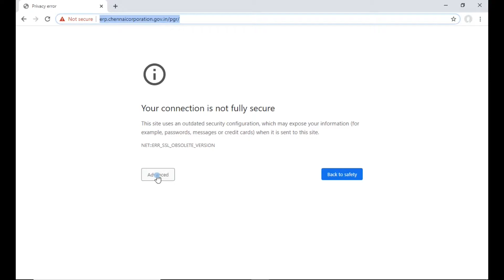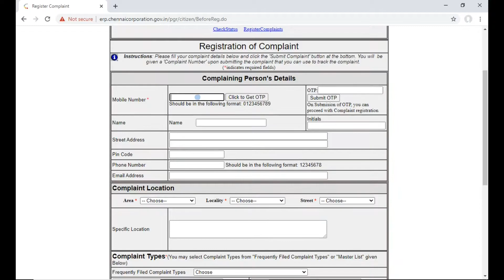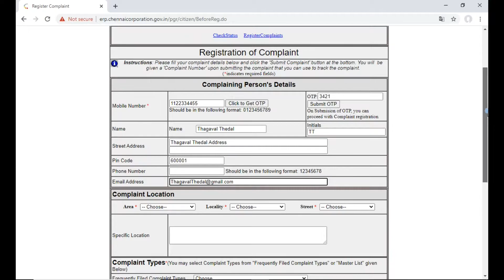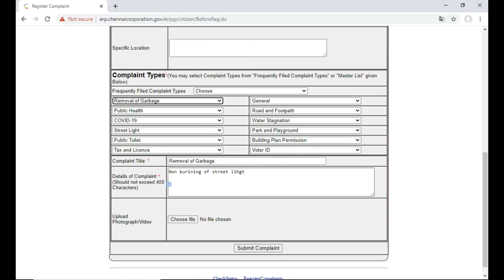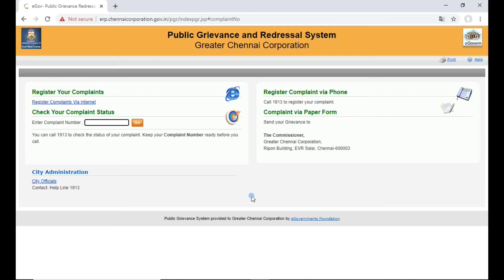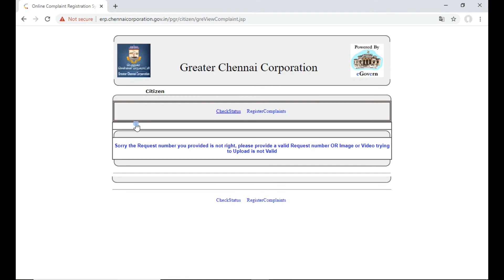Chennai corporation complaint | How to register online complaint in chennai | Thagaval Thedal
How to register online complaint in chennai about Chennai corporation Duties, complaints can made of all issues in corporation limits.

Chennai corporation complaint | Thagaval Thedal

online complaint registration about day today issue at corporation limits within few minutes. It will get solved within 3 working days.
register complaint online about tamil nadu corporation duties

Complaint Types:

Street Light:
Burning of street light in daytime, Street Light,New Street lights, Damage to the Electric pole, Non burning of Street lights, Shifting of Street light pole

Public Health:
Death of Stray Animals, Stray Pigs, street Dog Menace, Mosquito Menace, illegal drainage, Complaints regarding non availability of Doctors,Complaints regarding non availability of medicines,Complaints regarding Corporation Hospitals,Public toilet cleaning, Unauthorized Sale of Meat and Meat products

Garbage Issues:
Garbage, Burning of Garbage, Burning of Garbage at Dumping Ground, Garbage Lorry without Net, Removal of Garbage, Absenteeism of Sweepers, Absenteeism of Door to door garbage Collector, Removal of Garbage in empty land.

Water Stagnation:
Manhole missing, leaks in drainage, Storm Water Drainage,llegal Draining of Sewage,Stagnation of Water,New Drain Construction,Covering  Manholes of Storm Water Drain,Desilting of Drain,Obstruction of Water Flow

Road & Foot path:
Repair your existing road, Remove shops in foot path, request a new foot path, Repairs to existing Footpath, Formation of New Road, Illegal Parking on foot path,Repairs to the damaged road,Road Side Eateries,Request to provide Footpath

Park and Play ground:
Complaints regarding Park,Removal of Fallen Tree,Unauthorized Tree Cutting

Building Plan Permission:
Violation of DCR/Building By laws,Unauthorized / Illegal Construction